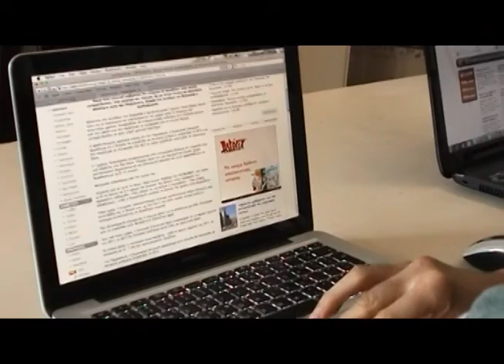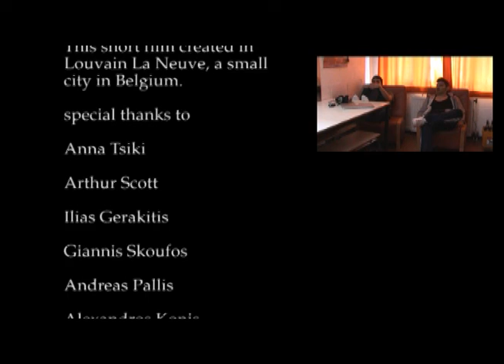Technology, a substitute for real life